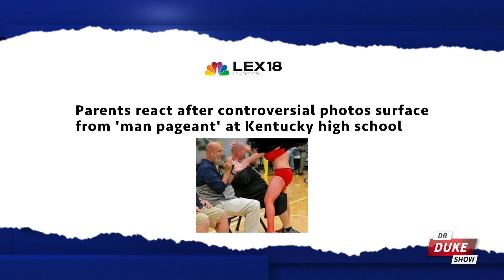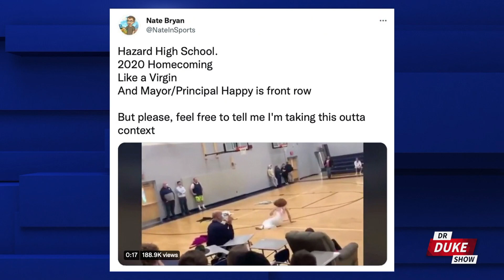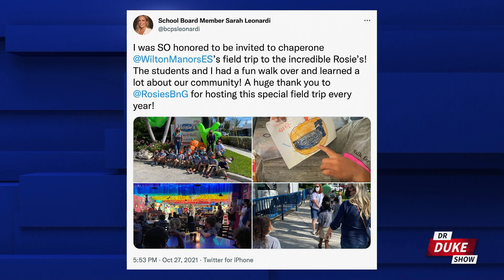Ep. 586 – High Schoolers Go Viral Giving Lap Dances To Teachers & Mayor During Pep Rally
🚨On this episode of the “Dr. Duke Show” we start in Kentucky, where a high school's homecoming week went viral after students were filmed giving lap dances to teachers and even the mayor, all in front of a packed gym of students.